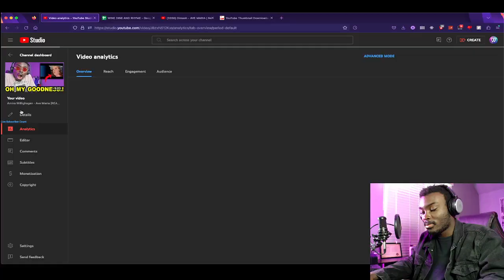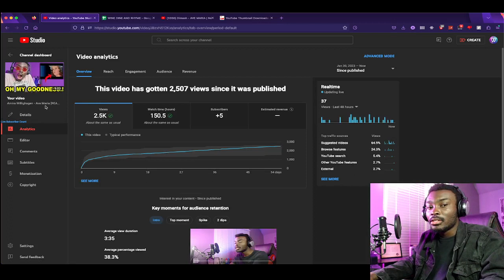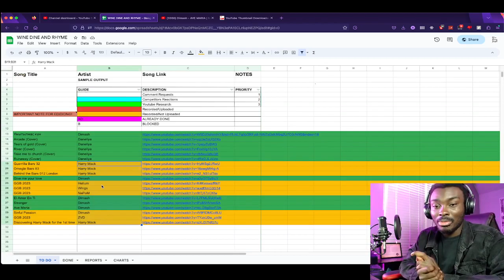Dimash - AVE MARIA [REACTION]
SCRIPTURE OF THE VIDEO: John 13:34